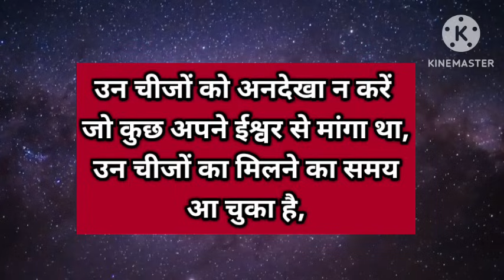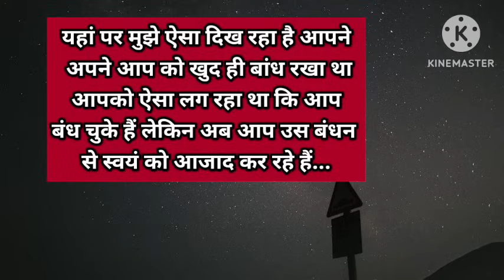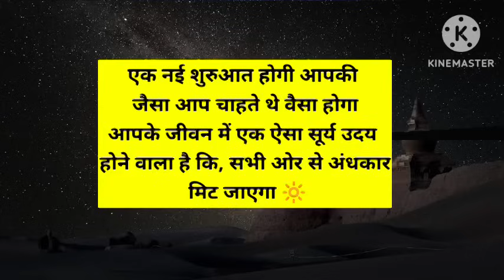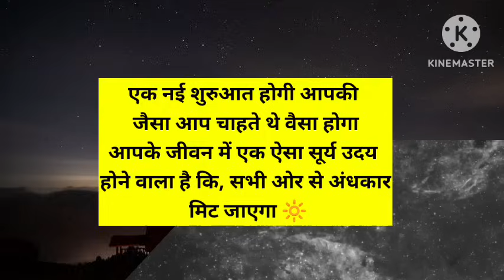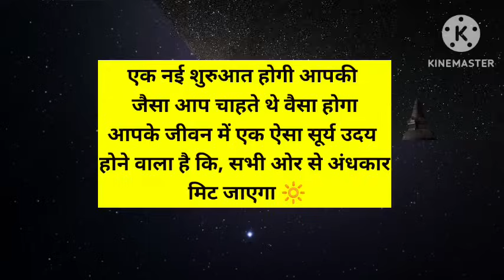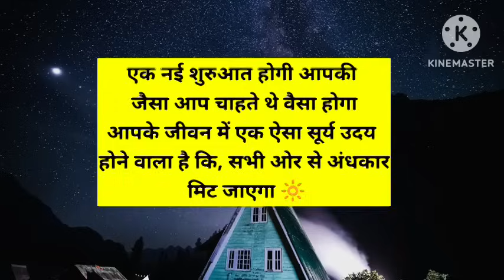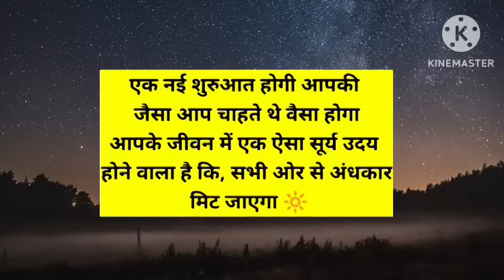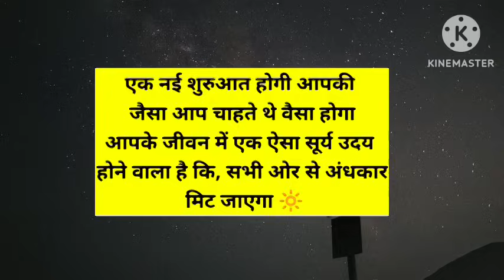बड़ा संकेत आप ब्रह्मांड के बहुत बड़े चमत्कार को रिसीव करने वाले हैं 🥳।। Universe message